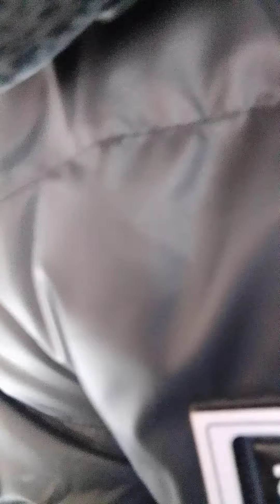الله يحن عليكم ،👍🇲🇦🤍❤️👍🤍❤️💯😭🤣😅😂🤣😂🤣🤣🤣🤣🤣🤍